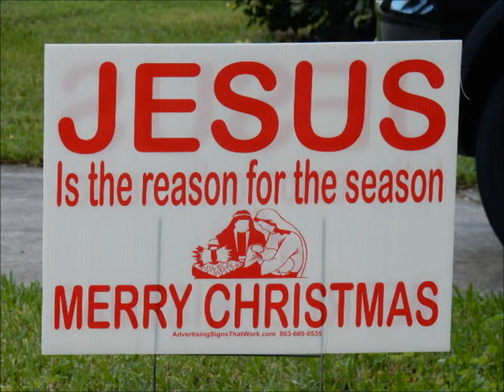Christmas Advent Palm Beach Shores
Palm Beach Shores again had it's annual Christmas Tree Lighting evening. This video was taken at that event. The music was excellent, but due to the lighting conditions the video is not the quality that I prefer. I guess the Port of Palm Beach Post will have to put a lighting package on it's Christmas list.
If you live in Palm Beach Shores, and missed the event you can watch it here. Among those present were our Mayor John Workman, our former Mayor Tom Mills, Commissioner Lisa Tropepe, and many other town members.

The Town of Palm Beach Shores Has the following upcoming events. This Calendar was supplied from the Palm Beach Shores News Letter.

Events

Event FilterViewEvent ListEvent Calendar
Category

Start Date
Select Date
End Date
Select Date
Search
Page 1 of 5Subscribe
Volunteer Fire Department Meeting.
Date: December 2, 2014 7:30 PM
Categories: Community Calendar
DRC Meeting
Date: December 3, 2014 2:00 PM
Location: Town Hall meeting room
Categories: Development Review Committee
DRC Committee
Bookmobile
Date: December 4, 2014 10:00 AM - 11:00 AM
Location: Town Hall area on the parkway
Categories: Community Calendar
Seasiders Board Meeting
Date: December 8, 2014 9:30 AM
Categories: Community Calendar
Bookmobile
Date: December 11, 2014 10:00 AM - 11:00 AM
Categories: Community Calendar
Youth Council's Christmas Party
Date: December 14, 2014
Location: Community Center
Categories: Local Events
Regular Commission meeting
Date: December 15, 2014 7:00 PM
Categories: Town Commision Meeting Notices
Bookmobile
Date: December 18, 2014 10:00 AM - 11:00 AM
Categories: Community Calendar
Environmental Committee Meeting
Date: December 19, 2014 9:00 AM
Page 2 of 5Subscribe
Planning and Zoning Board
Date: December 23, 2014 7:00 PM
Categories: Planning and Zoning Board Meeting Notices
Bookmobile
Date: December 25, 2014 10:00 AM - 11:00 AM
Categories: Community Calendar
Bookmobile
Date: January 1, 2015 10:00 AM - 11:00 AM
Categories: Community Calendar
Date: January 6, 2015 7:30 PM
Categories: Community Calendar
DRC Meeting
Date: January 7, 2015 2:00 PM
Bookmobile
Date: January 8, 2015 10:00 AM - 11:00 AM
Categories: Community Calendar
Seasiders Board Meeting
Date: January 12, 2015 9:30 AM
Categories: Community Calendar
Bookmobile
Date: January 15, 2015 10:00 AM - 11:00 AM
Categories: Community Calendar